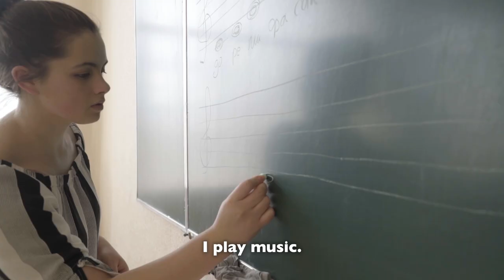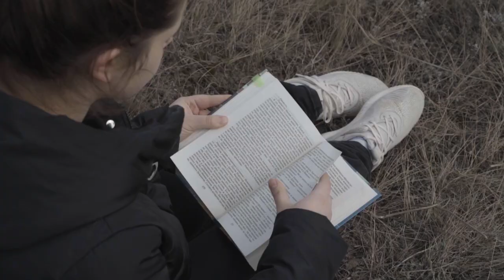Conflict through the eyes of children: Daryna's story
The conflict in eastern Ukraine has now entered its seventh year. 430,000 children are affected by it. Daryna from Nyzhnie is one of them.

Like many other children, she suffers from the distress caused by the hostilities she continues to witness in her country. To keep her mind busy and her thoughts away from the complex situation she has found herself in, the girl tries to focus on her passions: music and literature. She's also the deputy head of a school safety committee, which helps reduce risks and improve safety in schools located along the contact line in eastern Ukraine. Through their participation, children like Daryna feel empowered and let their voices to be heard.

The safety committees at schools in eastern Ukraine were established by the NGO Save the Children with funding from EU Humanitarian Aid.